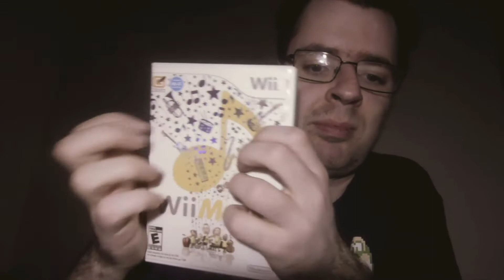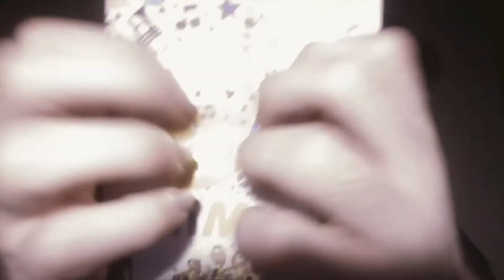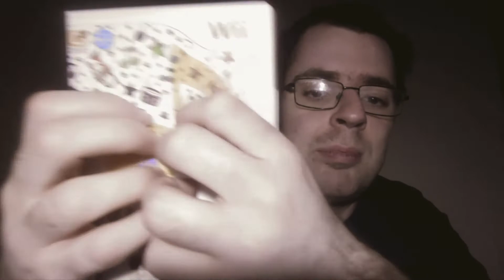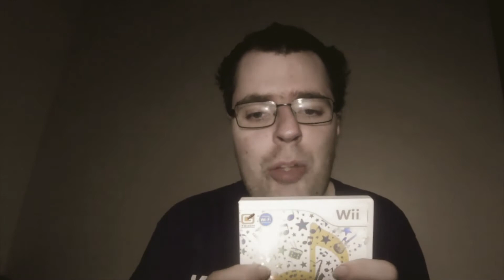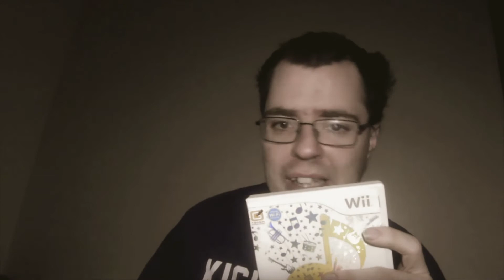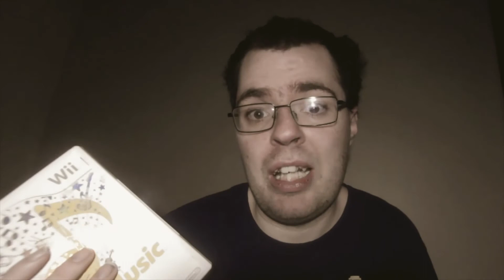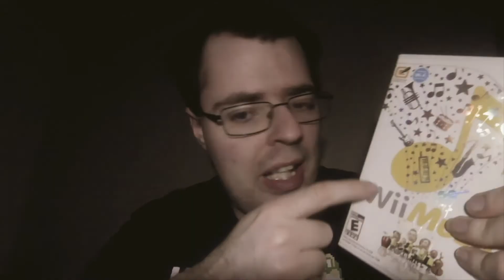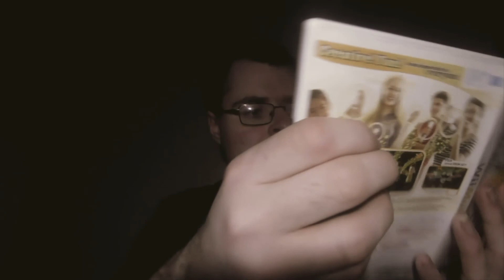The Tragedy of Wii Music | ASMR Ramble | [lofi soft spoken]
Here I ramble about a game I used to like briefly as a kid, but now this game makes me mad over what it could have been and how close it was to being great. I am of course talking about Wii Music. The only game in the "Wii" line up not to get a sequel, at least in North America.

This is a male asmr whisper video that utilizes Whispered speech and mic brushing to elicit tingles and trigger for a calming and relaxing experience.